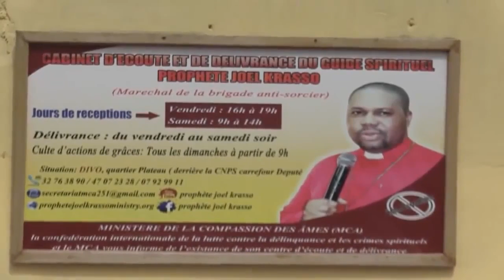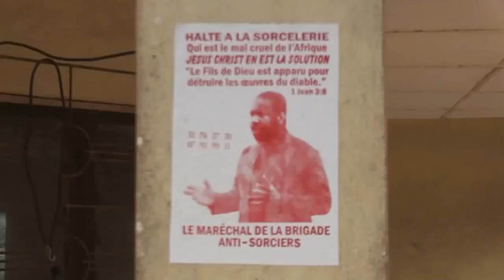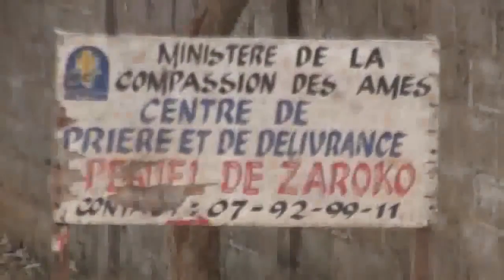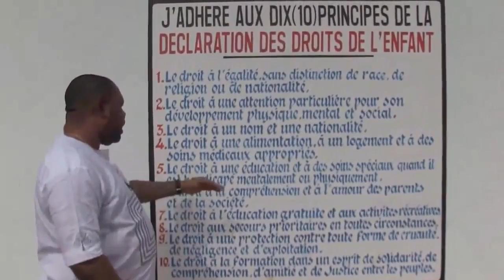Prophète Joel Krasso, Un Vrai Serviteur de Dieu